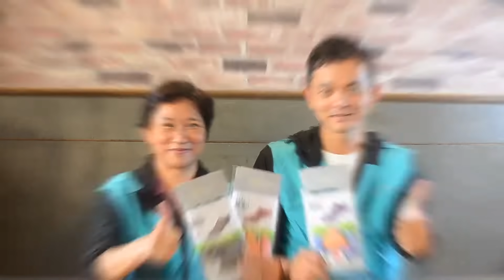穿過就回不去的好襪，等你親自體驗！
穿過，就回不去的好襪！
95%超高回購率，眾多愛用者真心推薦！

10秒消臭 X 永久有效！

【台中門市】台中市西區五權五街151號6樓之7 (B棟)
營業時間：周一到周六 9:00~18:30
【免付費客服電話】 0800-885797 (幫幫我、去腳臭)